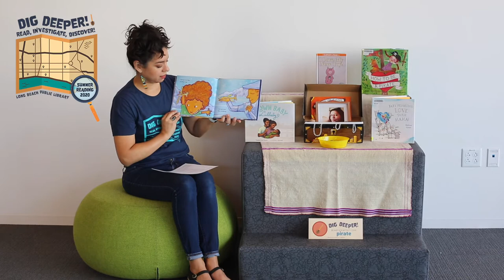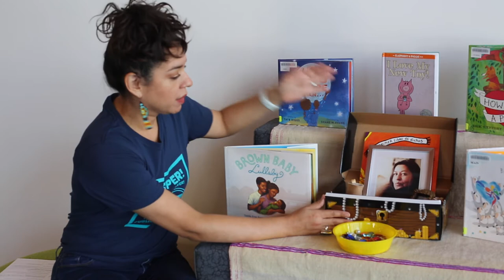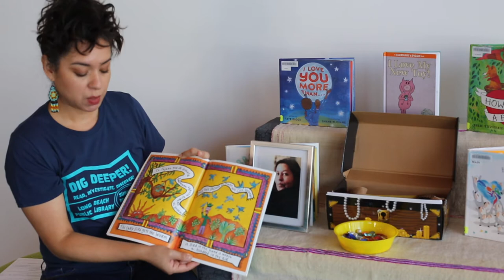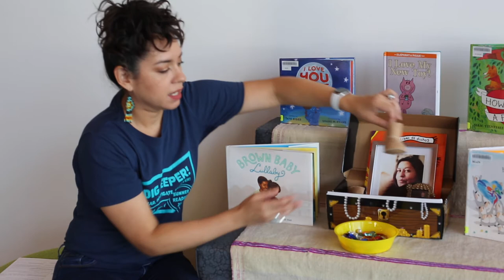Storytime Fridays: Treasure Storytime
What do you think of when you hear the word "treasure"? Maybe sparkly jewels and shiny gems come to mind...but treasure can be so much more than that! Join Ms. Luisa for this week's Summer Reading storytime, where we'll discover that treasure can be so much more than just gold and diamonds.

Haven't signed up for Summer Reading yet?